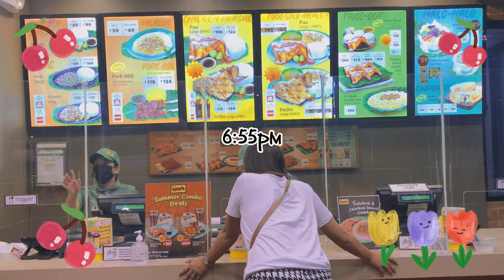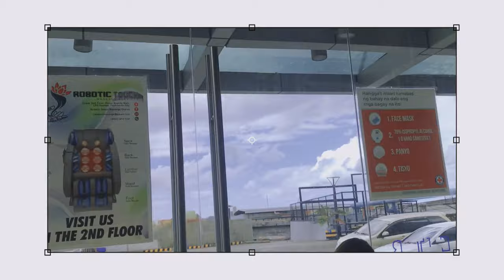Monthsarry vlog/skincare/normal life||Aidasha Telmo